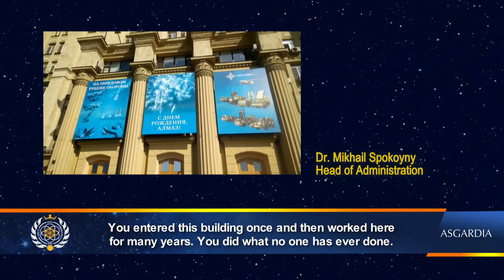Birthday Greeting to Dr. Igor Ashurbeyli - Mikhail Spokoyny (english subtitles)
Today Dr. Igor Ashurbeyli celebrates his 55th Birthday. Head of Administration Mikhail Spokoyny sends his birthday wishes.